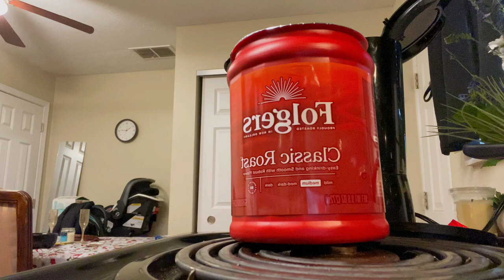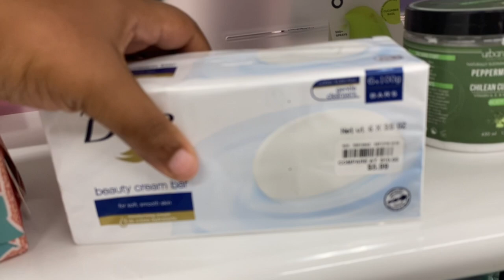VLOGMAS DAY 10 🎄❤️| Shopping at Burkes, Burkes haul, Factory Connection haul, and etc!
🤍I’m a Mother of 2 🤞🏾💜👣
🤍 Goal for YouTube is to hit 2k Subscribers WHENEVER THE TIME COMES
🤍 I LOVE DOING HAIR AND MAKEUP AND REALLY TRYING DIFFERENT THINGS 😩